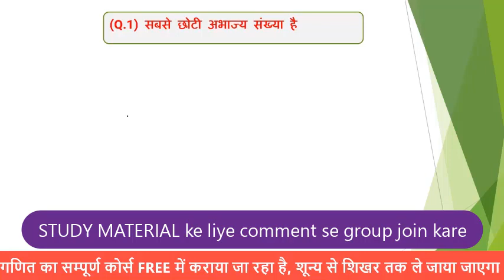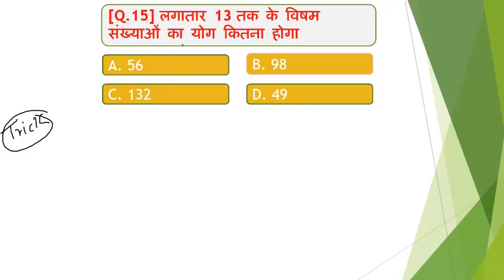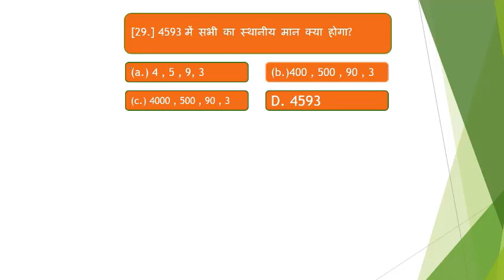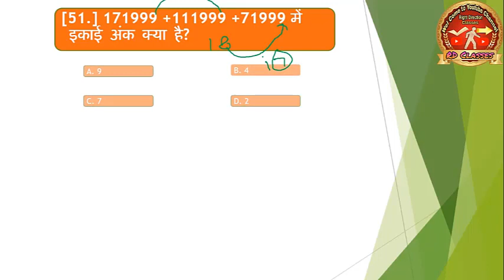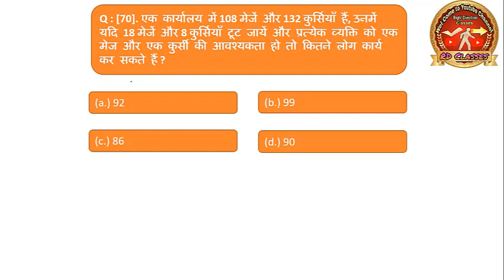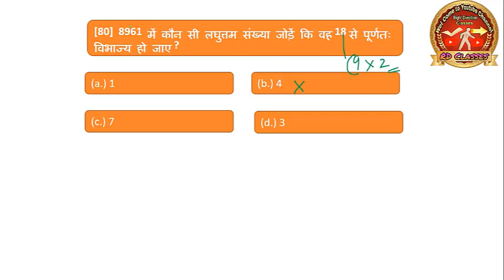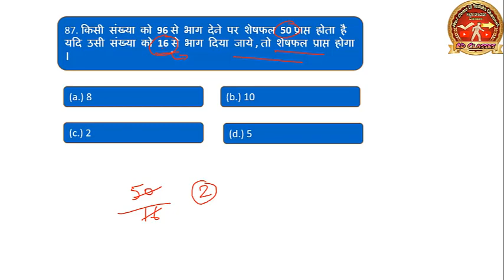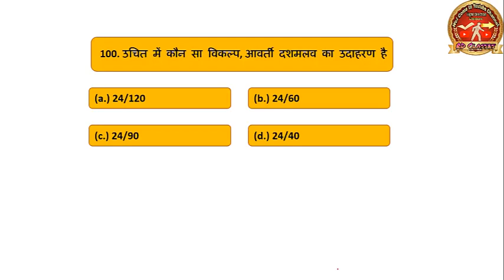गणित और संख्या पद्धति समझनी है तो ये 100 TOP MOST प्रश्न लगा लो नहीं तो यह टॉपिक हमेशा डराता रहेगा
Complete Solution Of Simple Interest/ Simple Interest trick, logic and basic concept.

Dear  Friends,

     Today I will teach an Important topic of Math, which is asked in many exams like BANK, CTET, RRB, SSC, DSSSB, UPSSSB,TET, REET and any other competitive exams.

 In this topic I focus on the practical knowledge , basic concept, logic and trick so that I solve the questions and solve the problems that many persons face in daily life.

Practical knowledge always help us to understand and make easy the difficult problems.

The points which I covered in this topic are.

1. Practical knowledge,
2. Basic Concepts,
3, Trick and logics
4. Examples of this topic

Other links are.

ratio and proportion  अनुपात एवं समानुपात